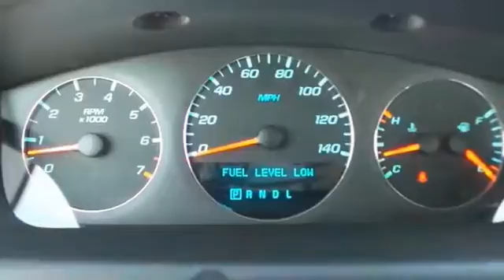2014 Chevrolet Impala Limited Live Bessemer AL P2082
2014 Chevrolet Impala Limited

Premiere Chevrolet
4990 Premiere Parkway

Pick up this White 2014 Chevrolet Impala Limited, available today at Premiere Chevrolet. Featuring Automatic transmission, it has 21000 miles. This could be the one you've been searching for.